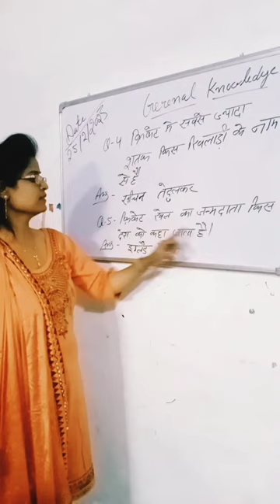February 25, 2023